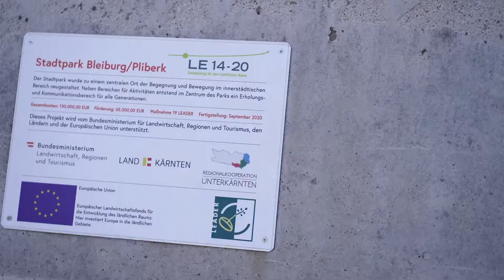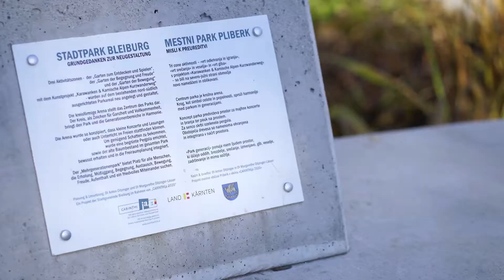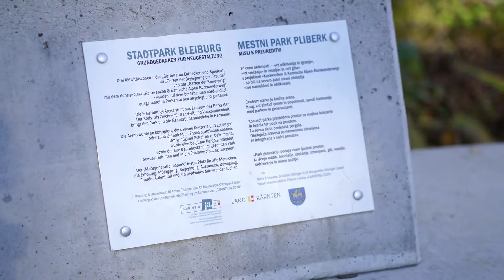Arthur Ottowitz | LEADER Projekt in der Stadtgemeinde Bleiburg/Pliberk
Im Rahmen des 3. Kärntner EU-Projekte Tages erzählte uns Arthur Ottowitz von der Stadtgemeinde Bleiburg/Pliberk über den Stadtpark, welcher eine EU-Förderung aus LEADER erhalten hat.